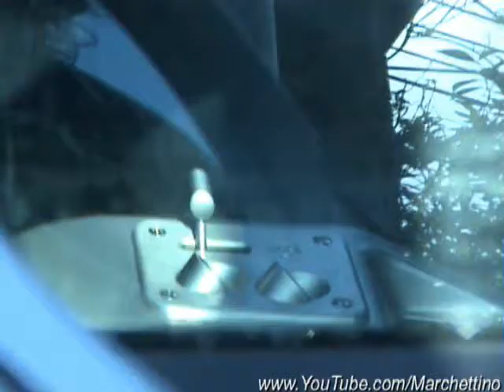Light Blue Ferrari 360 Spyder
Marco records an Azzurro California Ferrari 360 Spyder parked in a parking lot. Waited for the start up but the owner doesn't arrived. The vid shows the exterior and the interior.